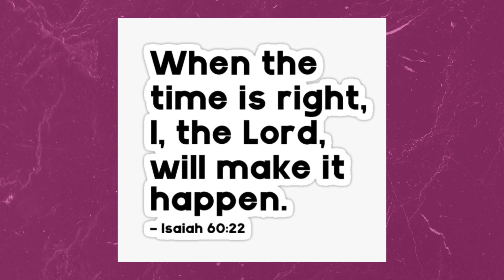Come to medical school with me!! Urine tests, Client-Student mock doctors visits & Creating balance